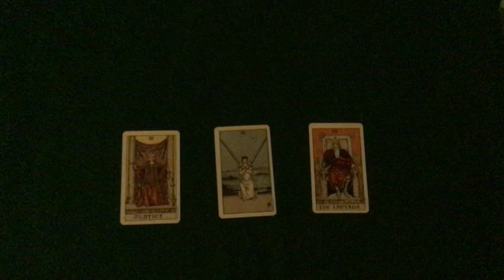Scorpio reading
Many thanks